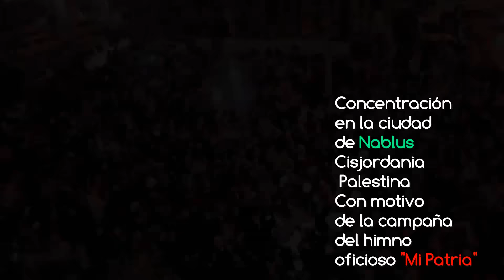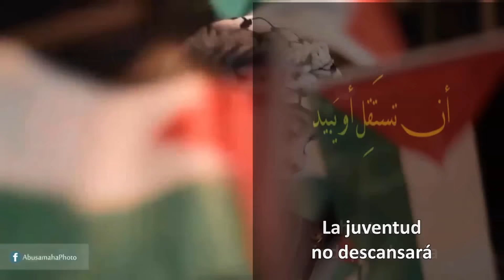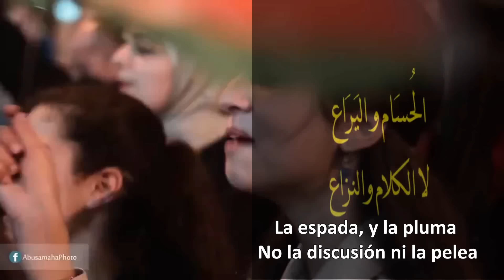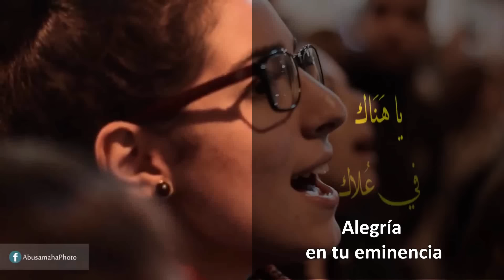Mi patria "Maouteny"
Himno oficioso del pueblo palestino. Este himno letra del poeta palestino Ibrahim Tuqan 1934 con las revueltas palestinas contra el colonialismo inglés que posteriormente entregó Palestina al sionismo. La música es del compositor libanes Mohammed Felfel